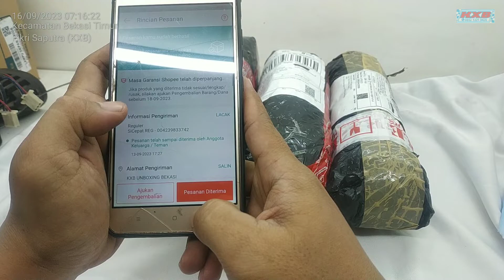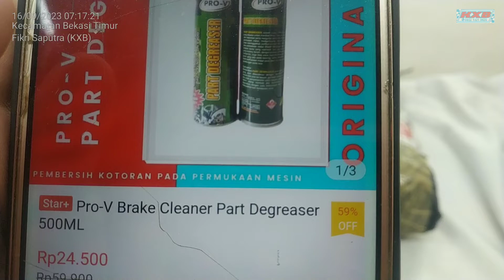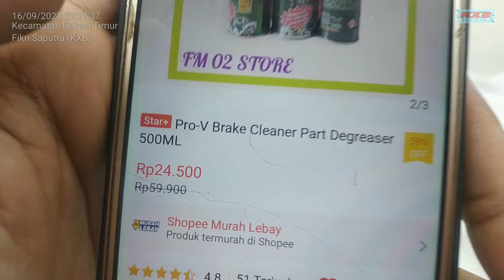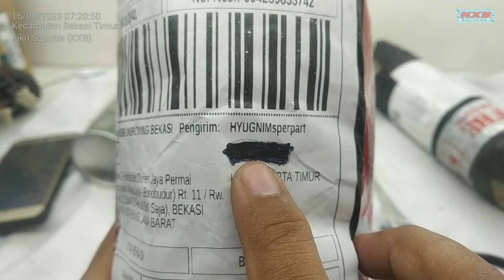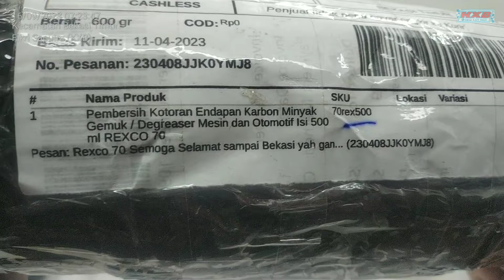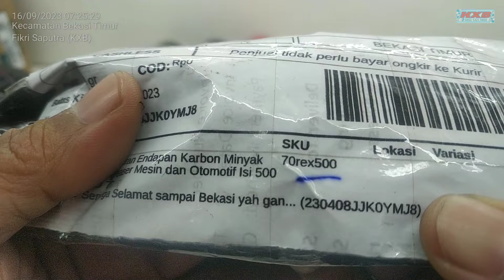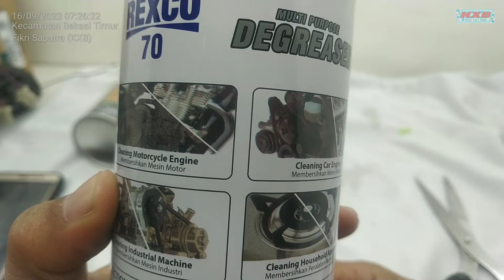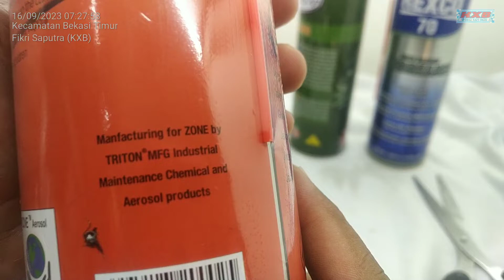Rp. 19.500,- Unboxing Brake Cleaner Merk Global, Zone, Pro V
Brake Cleaner Merk Global  OIG
Harga = Rp. 21.000

Brake Cleaner Merk ZONE
Harga = Rp. 19.500,-

Brake Cleaner Merk Pro-V
Harga = Rp. 19.900,-